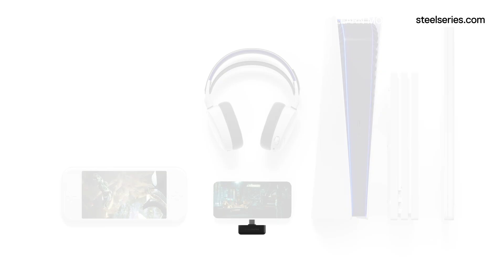Arctis 7P Headset for Sony PlayStation 4 and Next-Gen PlayStation 5 | SteelSeries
Meet the new Arctis 7P, designed for PlayStation 5 and also compatible with PlayStation 4, PC, Android, and Nintendo Switch. or black

- Lossless 2.4 GHz wireless audio designed for ultra-low latency gaming
- Discord-certified ClearCast bidirectional microphone
- Hear stunning detail in all next-gen games with award-winning sound
- 24-hour battery life outlasts even your longest gaming sessions